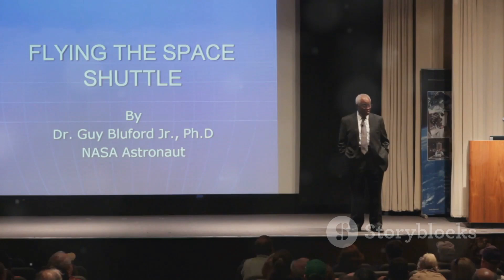The Future of Space Travel: Tech Innovations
Welcome back to TechTalkCentral! 🌟 In today's video, we're exploring "The Future of Space Travel: Tech Innovations." Space travel is advancing at a rapid pace, and new technologies are making the dream of exploring the cosmos more achievable than ever. Let’s dive into the exciting innovations that are shaping the future of space travel.

Here are the three main topics we’ll cover:

Revolutionary Spacecraft Designs: Discover how cutting-edge spacecraft designs are enhancing safety, efficiency, and sustainability. From reusable rockets to advanced propulsion systems, these innovations are paving the way for longer and more frequent space missions. 🚀🛸

Human Habitation in Space: Learn about the latest developments in creating sustainable living environments for astronauts. This includes advanced life support systems, radiation protection, and habitat modules designed for long-term missions. 🏠🌌

Commercial Space Travel: Explore how commercial companies are making space travel accessible to civilians. We’ll discuss the rise of space tourism, private space stations, and the future of interplanetary travel for the general public. 🌍🛰️

The future of space travel is incredibly bright, with innovations that will take us farther than we’ve ever gone before. Whether you’re a space enthusiast, a tech lover, or just curious about the future, this video is a must-watch! 🚀